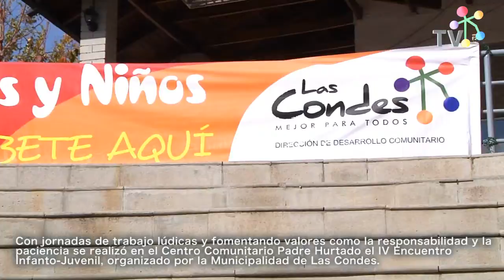IV Encuentro Infanto-Juvenil en Las Condes